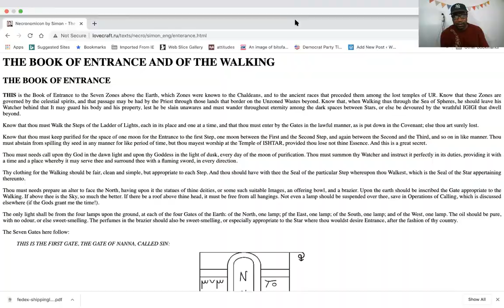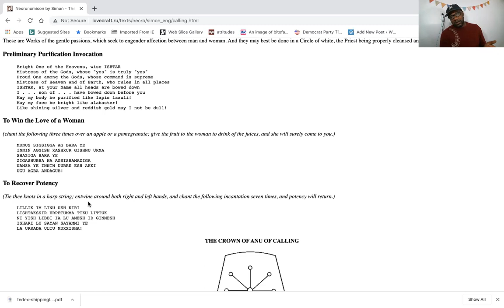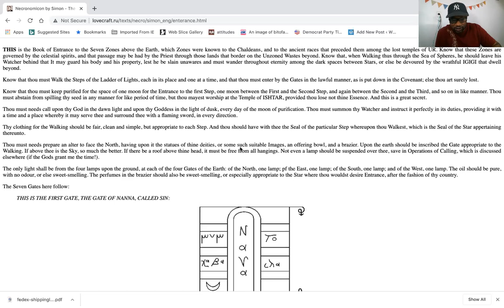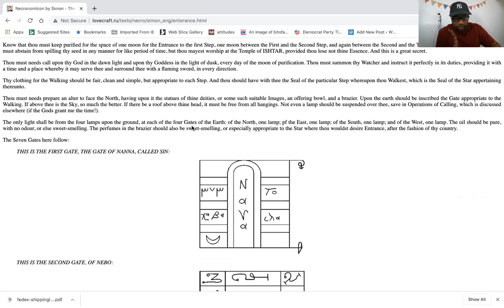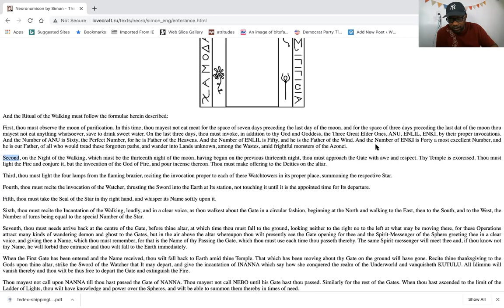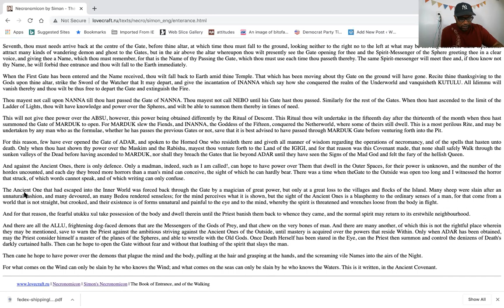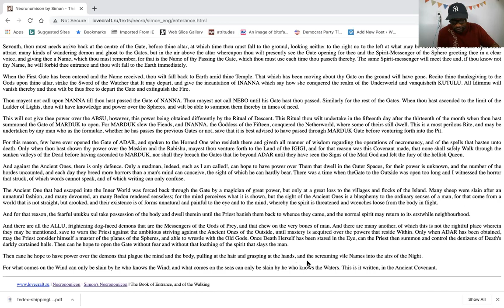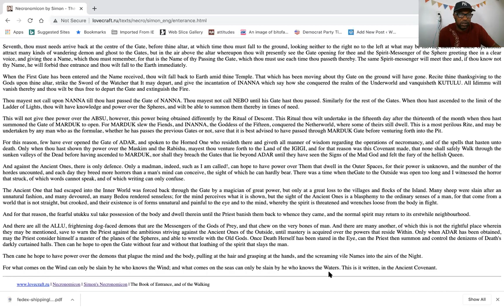Simon Necronomicon Lesson 12: The Book of Entrance and of The Walking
Warlock Asylum (Messiah'el Bey) discusses some gems from the Simon Necronomicon's Book of Entrance.